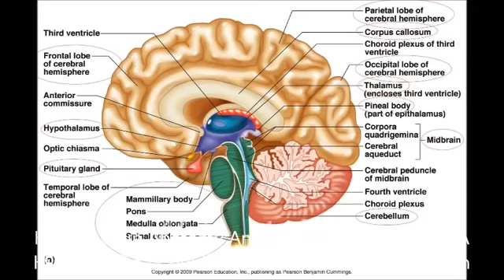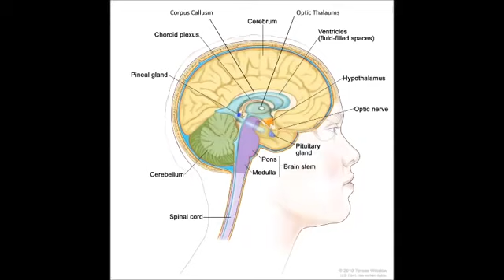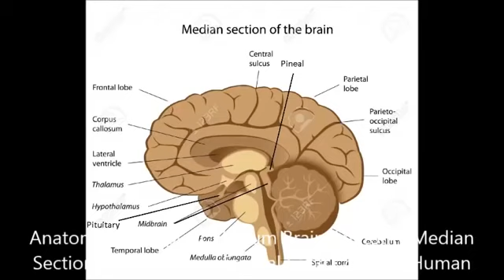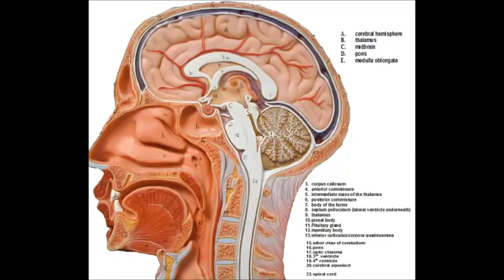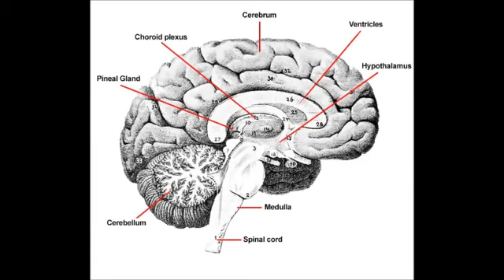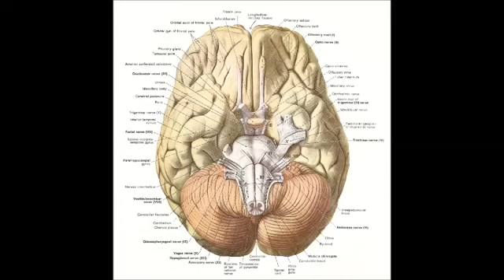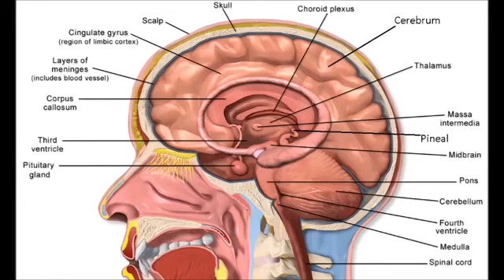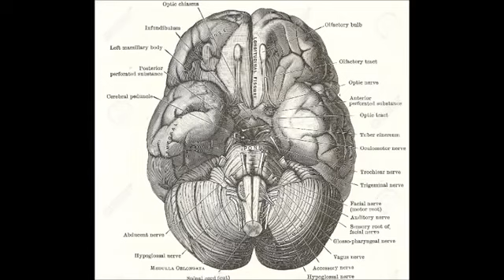Raising the Chrism | The Sacred Secret Of The Christ Within by Santos Bonacci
Please feel free to reupload my videos on your youtube account but please always link to me.